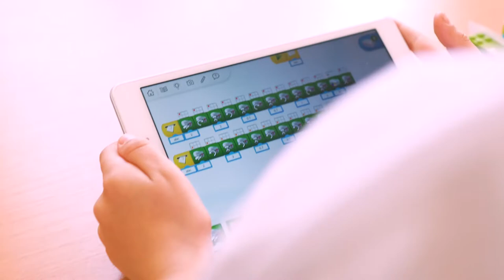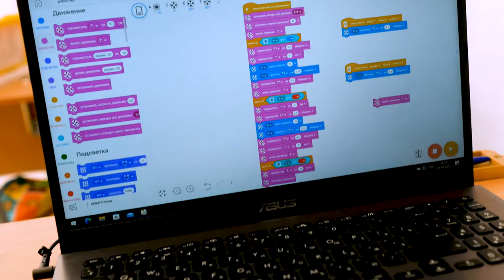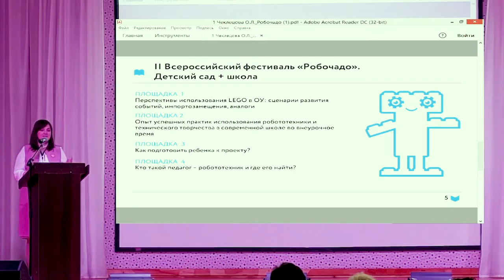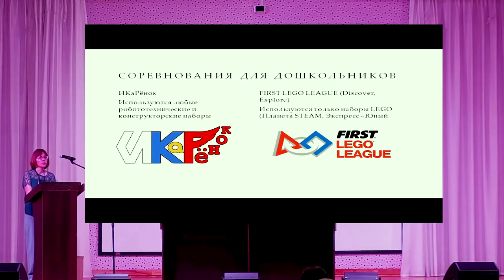Второй Всероссийский фестиваль технического творчества "РОБОЧАДО"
Мероприятие состоялось 4 июня 2022 года.
Посетители фестиваля со всей России познакомились с современными практиками в техническом творчестве для детей в возрасте от 5 до 10 лет, применяемыми в Перми. Все это стало возможно благодаря Департаменту образования администрации города Перми и одной энергичной "лампочке" Дубоенко Татьяне Анатольевне, заведующему МАДОУ "ЛегоПОЛИС" г. Перми.
Фестиваль проходил на площадке МАОУ «СОШ «Мастерград» г. Перми по адресу: 614031, Россия, Пермский край г. Пермь, ул. Костычева, д.16.
Содержание фестиваля такое:
- Симпозиум по образовательной робототехнике «Социальное партнерство детского сада и школы по развитию технического творчества».
- Дискуссионные площадки по темам:
* «Перспективы использования LEGO в МОУ: сценарии развития событий, импортозамещения, аналоги».
* «Как подготовить ребенка к проекту».
* «Опыт успешных практик использование робототехники и технического творчества во внеурочное время (СОШ)».
* Кто такой педагог - робототехник, где его найти.
Спикеры – эксперты по робототехнике: Москва, Пермь, Нижний Новгород, Киров, Челябинск, Екатеринбург, Воронеж, Омск.
- Робототехнические соревнования для детей на LEGO WEDO 2.0 Чертёжник (две возрастные категории с 6 до 7 лет и с 8 до 10 лет включительно).
- Робототехнические соревнования «РобоСтарт» на LEGO WEDO 2.0 для детей 8-10 лет (начальная школа).
- Интерактивные площадки: «Робофутбол», «Лего баттлы», «Арт-мастерская», «Танцы роботов», «Бюро детских изобретений», 3Д моделирование.
Эксперты Фестиваля:
Беляков Александр Станиславович, директор «Лаборатории Игровых Технологий» г. Пермь.
Вылегжанинова Инна, директор «Центр «Познание» г. Киров.
Галатонова Татьяна Евгеньевна, учитель технологии МБОУ «Лицей № 87 имени Л.И. Новиковой» г. Нижний Новгород.
Гурьев Андрей Сергеевич, г. Москва. Руководитель лаборатории робототехники и высоких технологий АСЛаб. Федеральный эксперт по робототехнике и высоким технологиям.
Зильберман Мария Александровна - руководитель учебного центра ООО "Информационные системы в образовании" г. Пермь. Сертифицированный тренер компании "Стандарт-21".
Крендель Галина Сергеевна, главный судья соревнований, педагог дополнительного образования МАДОУ «Детский сад «ЛЕГОПОЛИС» г Перми.
Крендель Павел Ильич, директор детский технопарк «Кванториум Фотоника» г. Пермь.
Нацкевич Юлия Александровна, учредитель директор Школы «РобоПолигон» (ООО «Центр Снейл»).
Рулевская Лидия Павловна, педагог дополнительного образования «МАОУ «Лицей № 142» г. Челябинска, и другие.
Координатор Фестиваля Татьяна Анатольевна Дубоенко, 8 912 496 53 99.